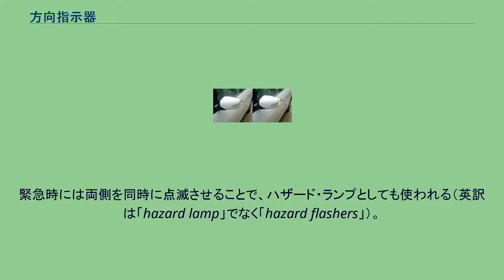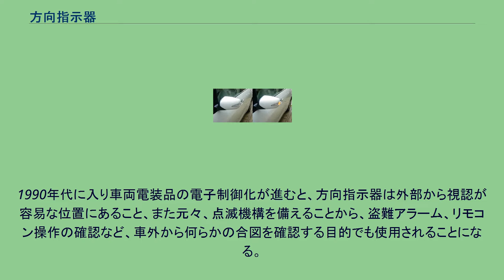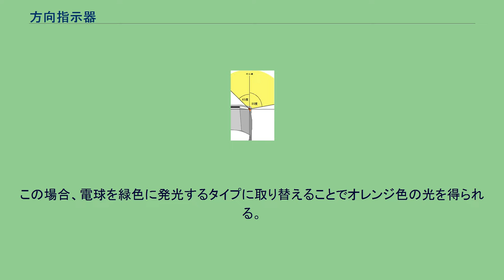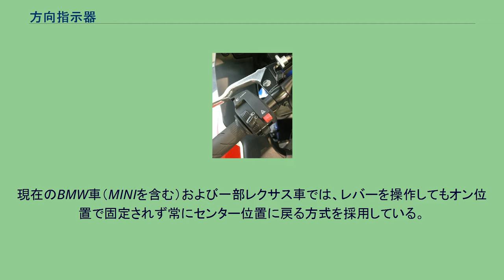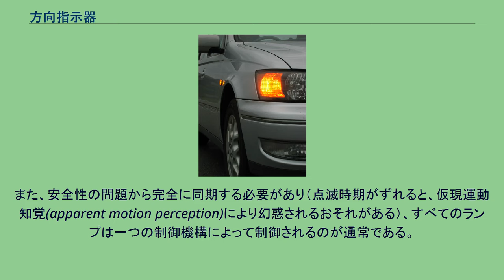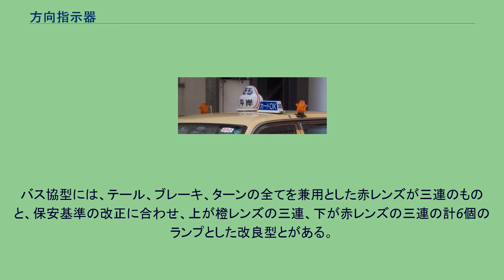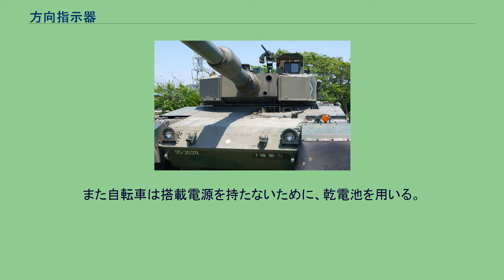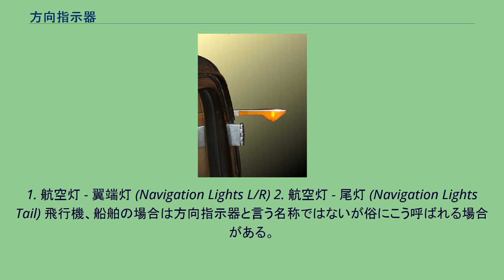方向指示器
方向指示器 右側の前部方向指示器と側面方向指示器が点灯している状態 方向指示器（ほうこうしじき）とは、自動車、オートバイなどに付ける保安部品で、右左折や進路変更の際に、その方向を周囲に示すための装置である。
緊急時には両側を同時に点滅させることで、ハザード・ランプとしても使われる（英訳は「hazard lamp」でなく「hazard flashers」）。
日本では、ウインカーまたはウィンカーと通称される。
方向指示器を指すイギリス英語の口語的表現 「winker（「点滅するもの」の意）」からの音訳である。
これを部品名や整備書には「ターンシグナルランプ」という呼称が用いられてきたが、今日ではユーザー向けのカタログや取扱説明書もターンランプなどの表記へ移行している。
イギリス本国で「winker」の語で呼ばれることは2020年時点では稀であり、「(directional) indicator」が用いられる。
アメリカ英語では、くだけた表現として「blinker」、もしくは「turn signal」、シンガポールでは「signal」と表記・呼称する。
ドイツでも以前は 「Winker（ヴィンカー）」と呼んでいたことがある。
特に矢羽式・腕木式のものを英語圏では「trafficator」、「semaphore」、日本では「アポロ」として区別したこともある（下記、歴史を参照）。
全てのランプを同時に点滅させることでハザードランプとしても使用される。
自動車の方向指示器の、各ランプの位置（一例） 設置部位により、前部方向指示器（フロントターンシグナルランプ、フロントターンランプ）、側面方向指示器（サイドターンシグナルランプ、サイドターンランプ、サイドマーカー）、後部方向指示器（リアターンシグナルランプ、リアターンランプ）というように呼び分けられる。
最近の自動車では、ドアミラーに側面方向指示器を内蔵する車種が増えているほか（下記、ドアミラーターンランプを参照）、一部のタクシーのように屋根にもランプを装備している例もある（下記、タクシーウインカーを参照）。
方向指示器はあくまで保安部品なので、仮に故障したとしても、車両としての走行機能には影響しない。
しかし、多くの車両が同時に走行する公道上では、交通安全を確保するため欠かせない装備であり、日本を含めほとんどの国において構造、動作、操作に関するルールが定められている（下記、法令・規格を参照）。
初期の自動車においては、交通絶対量が少なかったこと、またオープンボディが大半であったことなどから、装備としての方向指示器は存在しなかった。
進路変更を周囲に伝達する必要がある場合は、馬車時代からの身振りを踏襲した「手信号」による意思表示を用いており、それで充分だったと言える。
なお、手信号は現在も道路交通法において規定されている。
その後、大量生産の時代を迎えて交通量が爆発的に増大し、交通の円滑性、安全性から進路変更時の合図が重要となり、同時にクローズドボディの普及により、車外に何らかの信号装備が求められるようになった。
1893年、イギリスのJ・B・フリーマンによって、文字盤式の方向指示器が発明される。
これは車体後部に表示内容を変更できるロール式の掲示板を設置して、手動操作によって「left」・「right」の文字が表示できるようにしたものであった。
矢羽式方向指示器 日本の「アポロ」式 写真は大型車用の汎用品 1900年代初頭には、イギリスのF・フォークナーによって、ボディサイドに装備する矢羽式（やばねしき、または腕木式 = うでぎしきとも）の方向指示器が発明される。
この矢羽式は、可動式の表示器を通常はボディサイド（外付けのものは灯体）に収納しており、操作時にアームを車体から突出させて周囲に意思を伝える方式である。
矢羽式の方向指示器は、手旗信号を基にしたもので、鉄道用信号機としても、セマフォ式鉄道信号機と呼ばれ、世界的に普及している。
自動車では、セマフォ方向指示器を略した「セマフォ」のほか、「トラフィケーター」などと呼ばれている。
動作はケーブルを介した手動式か、吸気管の負圧を利用したバキューム式であった。
1908年に、イタリアのアルフレード・バラッキーニがアームの中に電球を入れたものを発表した。
当時、電気式前照灯がすでに普及しはじめていたため、矢羽を透明樹脂製とし電照式とすることで、夜間でも被視認性の高い方向指示が可能となった。
操作はまだケーブ...